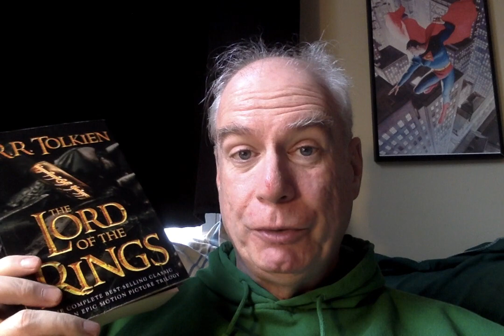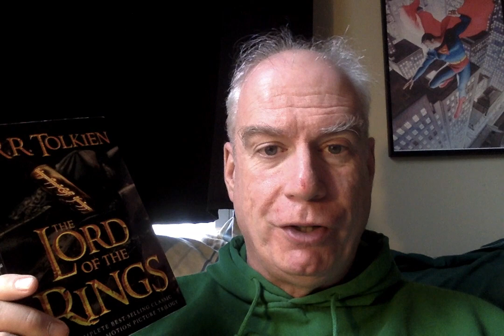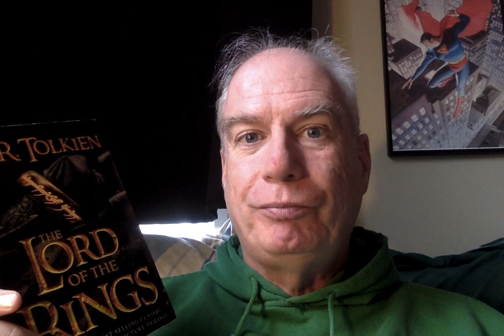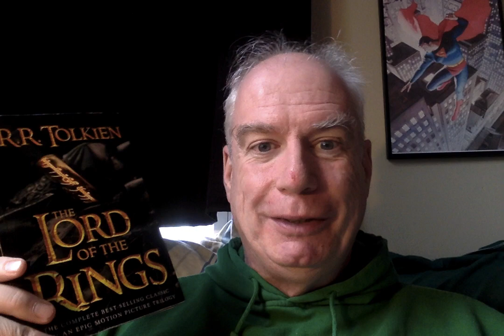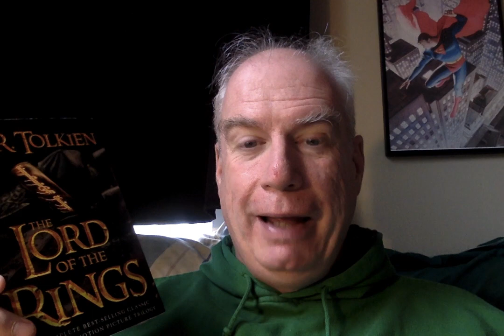The Lord of the Rings: The Siege of Gondor!